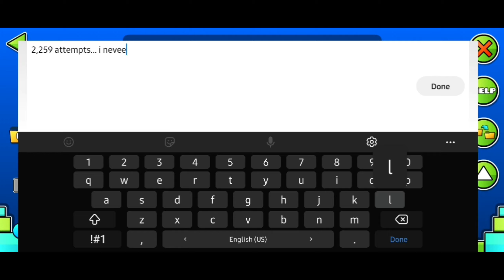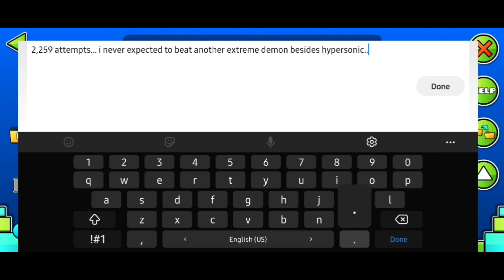2ND EXTREME! "Zettabyte" 100% | Extreme Demon by Jenkins [Mobile]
man what an experience this was, i literally can not believe i managed to beat an extreme while recording LOL i feel so relieved i actually did this, and now this has given me a motivation boost that can presumably last for a long time if nothing gets in my way, y'know a lot of my inactivity is caused by school work (I'm getting ready for my finals) and just life in general.

about this level, i don't even need to explain how good this is but just for sake of description filler I'll still do it cause why not. this level, is fucking AWESOME. it's one of the best extremes like ever, the gameplay is super satisfying, the decorations are so well themed and the level in general is nicely synced to the song, which is surprisingly a good song aswell. but everything has it's bad side... first of all there are bugs and gameplay that doesn't work (rarely) throughout the whole level, some gameplay can be also skipped as shown in my completion. this kinda takes a lot off from enjoyment and that's not really fun if I be too literal here. also the ending isn't that greatly playtested which is what made me die there like 20+ times... despite my experience with this though, i did not find this to be that atrocious at all, i actually found it to be fun as hell and i very much enjoyed all of it. so yeah i would definitely recommend this to you if you're trying to go for a first extreme.

here are my fails past 70%

71% ×2
72% ×5
74% ×8
77% ×4
78% ×6
79%
81% ×3
82% ×3
83%
84% ×4
85% ×5
87% ×8
88% ×9
90%

Attempts: 2,259 (but i played this like a year ago, lost the attempt count and i have no i idea how much i had so rip no accurate attempts)